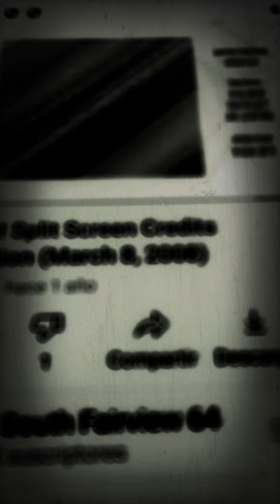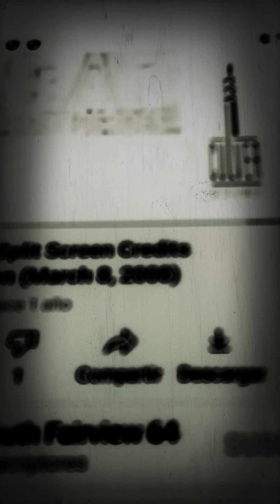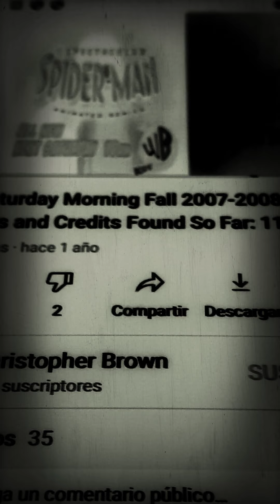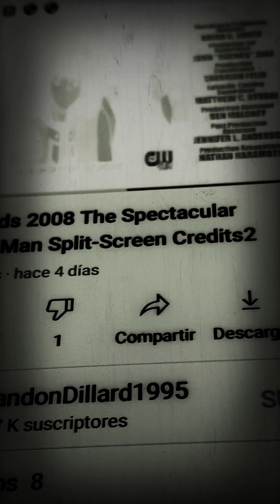The Spectacular Spider-Man End Credits (Kids' WB! Season 1/CW4Kids Season 1/Disney XD Season 2 Airin